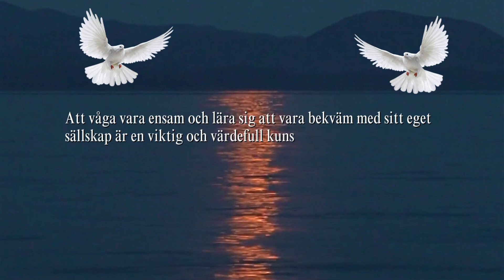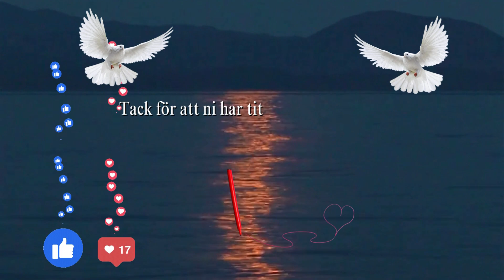Två tips om livet varje dag! 44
Två tips om livet varje dag!

1. Våga vara ensam: Lär dig att vara bekväm med ditt eget sällskap och njut av tystnaden och reflektionen det kan ge.
Att våga vara ensam och lära sig att vara bekväm med sitt eget sällskap är en viktig och värdefull kunskap att ha. I dagens uppkopplade värld där vi ständigt är omgivna av människor och distraherande teknologier kan det vara lätt att glömma bort betydelsen av att vara ensam och njuta av tystnaden och reflektionen det kan ge.

2. Var öppen för att be om förlåtelse: Om du har gjort något fel, var modig nog att erkänna det och be om förlåtelse.
Att vara öppen för att be om förlåtelse är en viktig egenskap som alla människor bör sträva efter att ha. Genom att vara modig nog att erkänna våra fel och be om förlåtelse visar vi integritet, respekt och ansvarstagande. Det är en handling som kan stärka våra relationer, bygga förtroende och bidra till vår personliga utveckling.